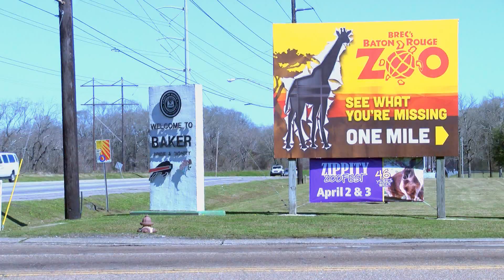Zoo location at center of NAACP's target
Talk of moving the BREC Baton Rouge Zoo out of north Baton Rouge has the NAACP livid. The organization believes the zoo should stay right where it is.